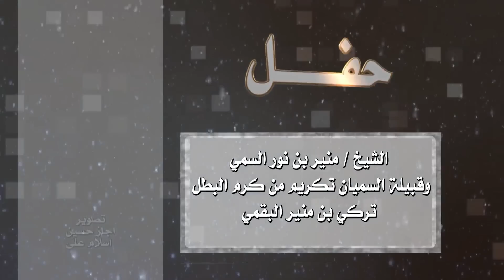حفل تكريم من كرم البطل تركي بن منير البقمي الجزء الاول